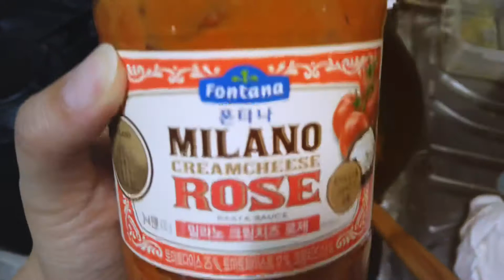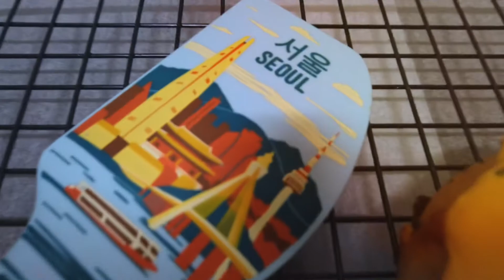[FlourLife] Bolognaise Cheese bread | KorEatLady | HomeMade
An 🇲🇨 who loves to bake in 🇰🇷 (1)

Iseng bikin bolognaise cheese bread di rumah dengan alat yang seadanya dan bahan minimalis 😊 Enjoy!

Orang Indonesia yang tinggal di Korea, berawal dari iseng coba-coba sekarang jadi senang eksplorasi oven 😊

Mohon supportnya! ❤️